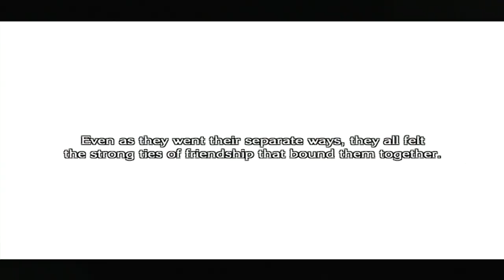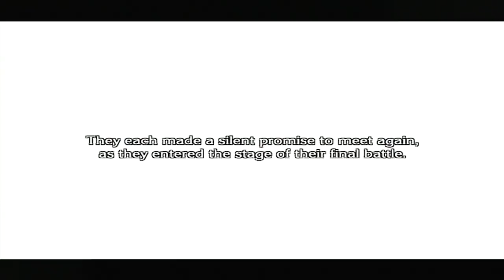[Boss] Berith 2nd Encounter - The Last Story